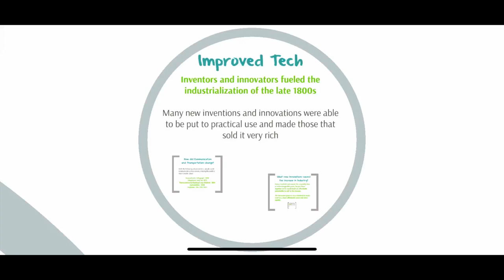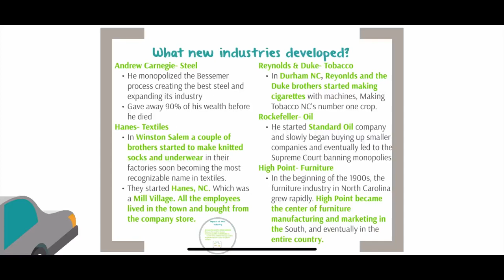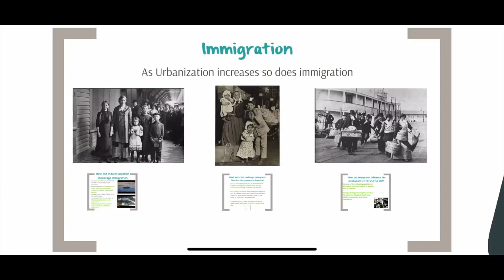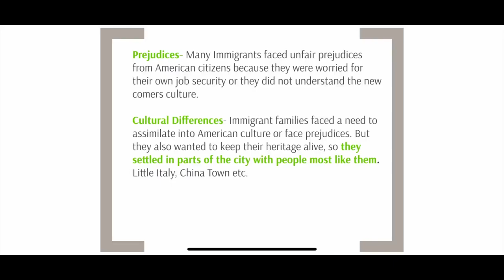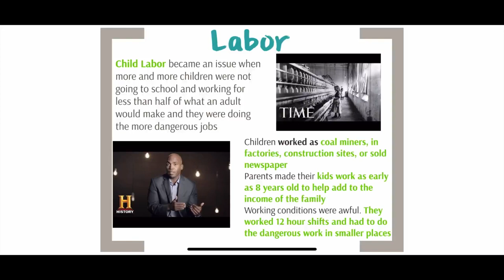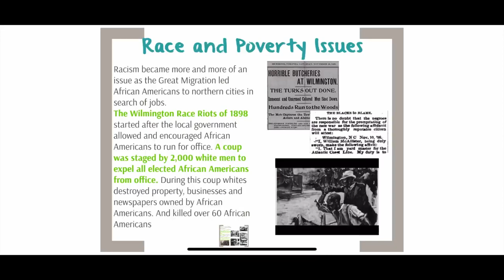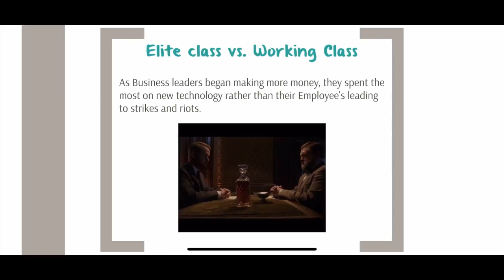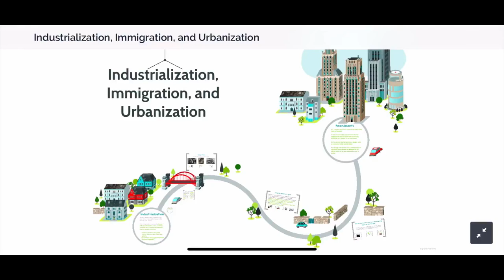Unit 6 Notes Lecture!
Industrialization, Immigration and Urbanization.